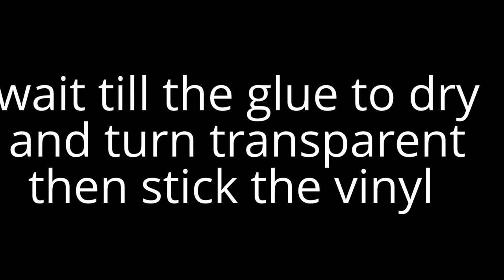DYNALOC FLOORING ( installing vinyl method ) 603-80618130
Dynaloc Flooring
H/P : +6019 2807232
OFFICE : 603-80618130